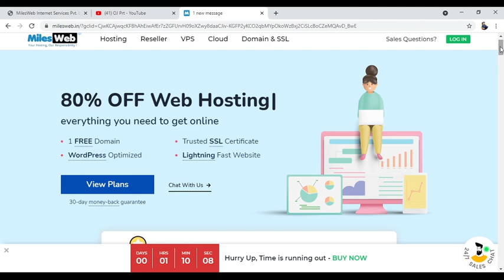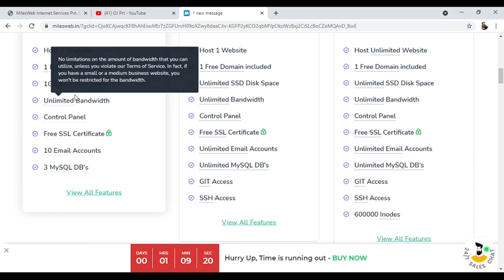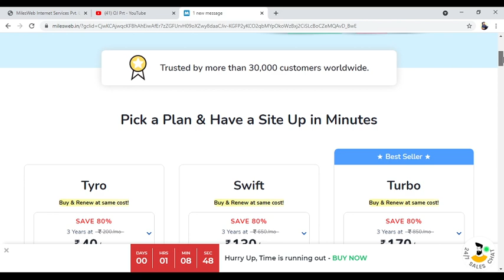Cheapest Web Hosting @ ₹40/mo - Best Hosting Deal 80% OFF Web Hosting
Cheapest Web Hosting @ ₹40/mo - Best Hosting Deal
Cheap Web Hosting That Fit Your Needs. Unlimited Hosting Plans. Control Panel, SSL
Domain. Get All The Best Web Hosting Features at The Lowest Price
cheapest web hosting india
hostinger
free web hosting
cheap web hosting for small business
a2 hosting
low price hosting
best hosting
cheap wordpress hosting
Hostinger.in© Web Hosting - 99.9% Uptime
Best Website Hosting India - SSD Shared Web Hosting
HostGator Web Hosting @ Rs 99 - 1-Click CMS Setup 24x7
20X FASTER Web Hosting - Affordable Price
Reseller Hosting @ ₹ 129/- - Free SSL
Web Hosting @ 40Rs/month - 50% Discount try now

hostinger
best hosting
a2 hosting
free web hosting
low price hosting

hostinger
best hosting
a2 hosting
free web hosting
low price hosting